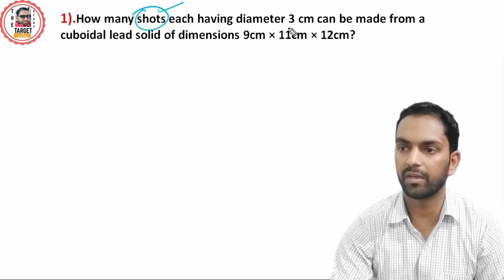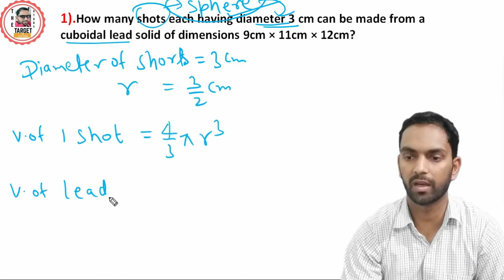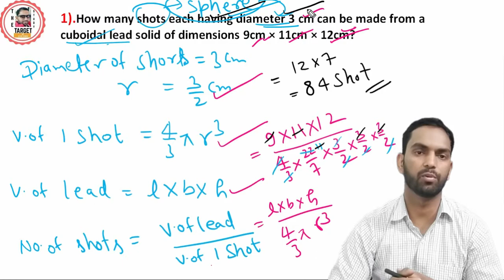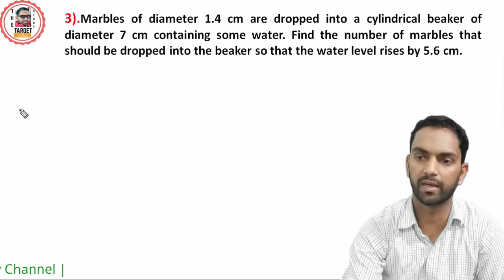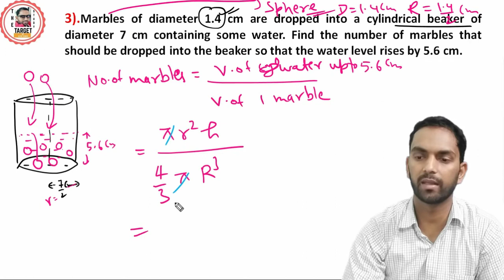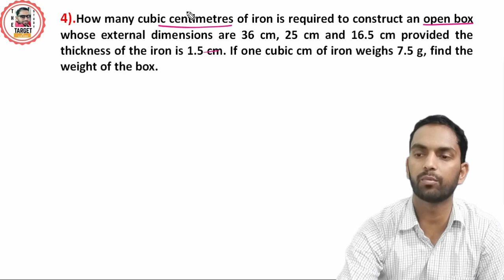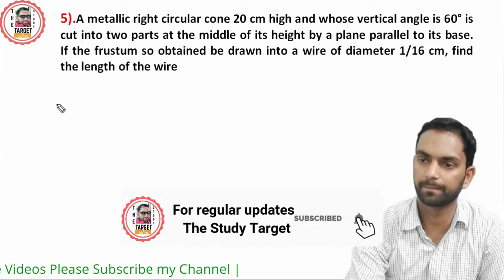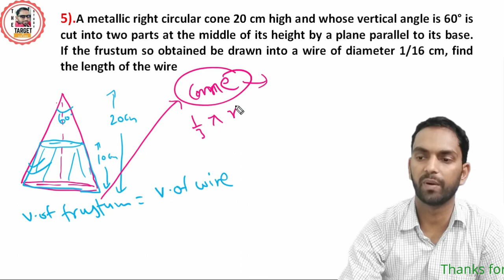Class 10th Maths | Surface Area & Volume | Top 10 Toughest Questions For Board Exam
Class 10th Maths | Surface Area & Volumes | Top 10 Toughest Questions For Board Exam | class 10 surface area volumes toughest questions
Hi
About this Video:-Class 10th Maths | Surface Area & Volumes | Top 10 Toughest Questions For Board Exam | class 10 surface area volumes toughest questions